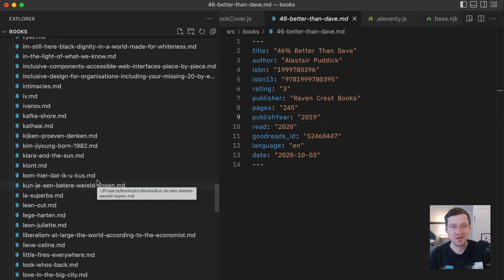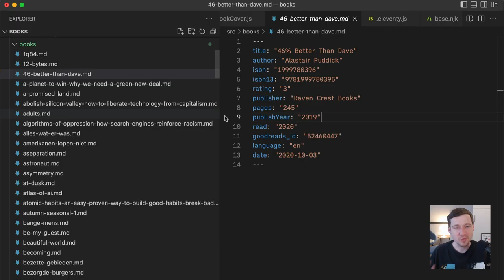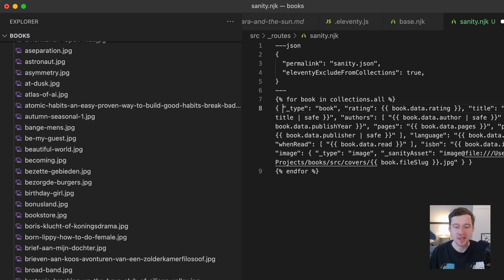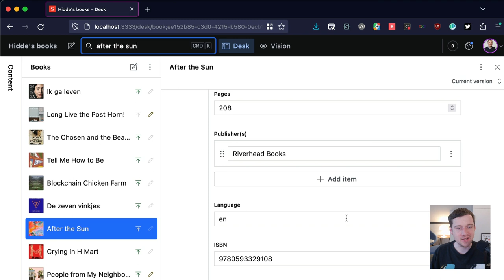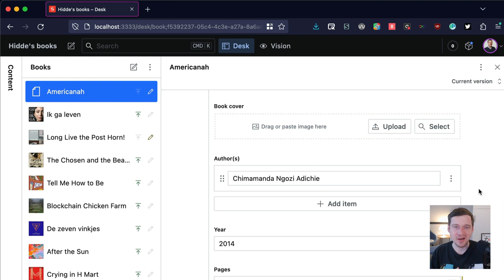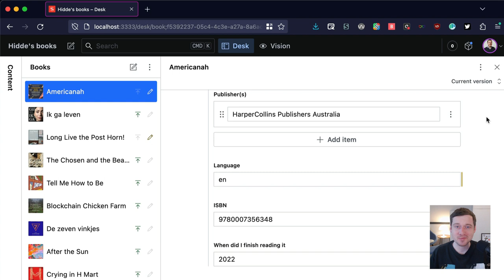How I changed my book website from using YAML in Markdown files to data stored in Sanity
I had some books stored as Markdown files, not even using Markdown, but using YAML, which Eleventy can work with. I moved them over to Sanity, so that I can manage them in a CMS. This is how!